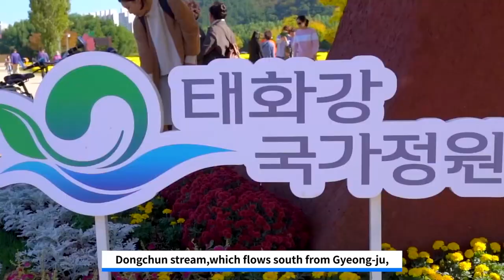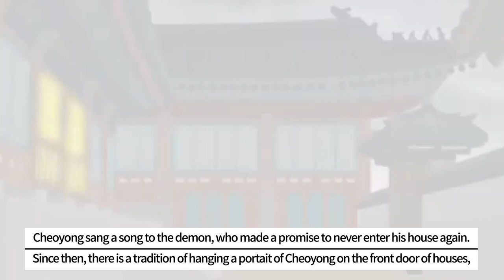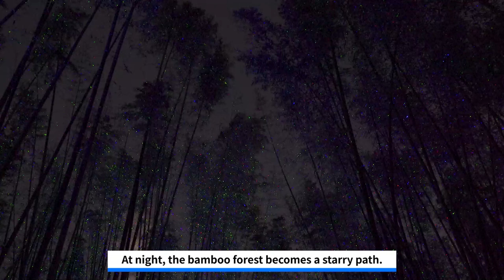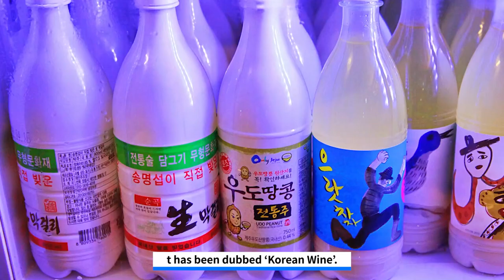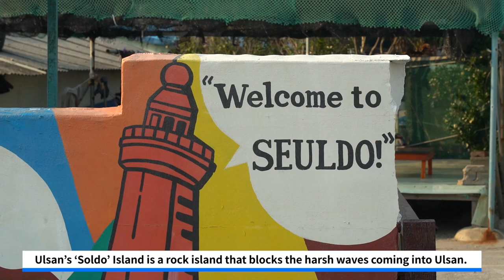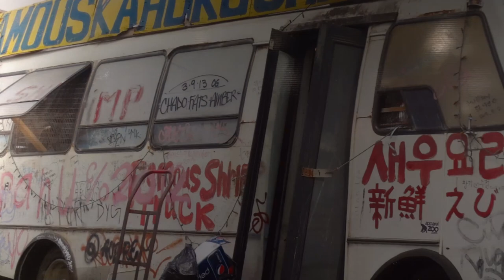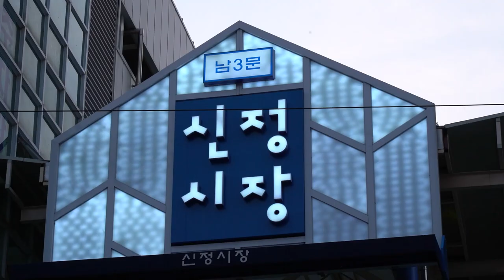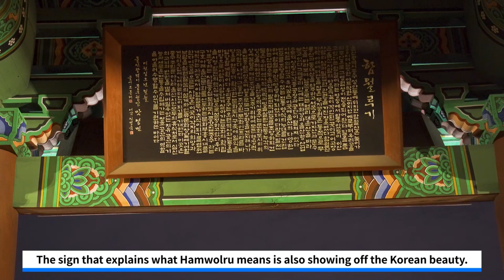[ENG SUB] Ulsan, South Korea Tour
Ulsan, South Korea Tour